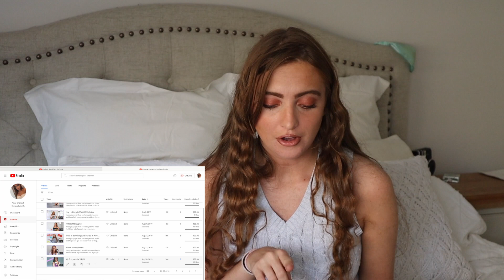REACTING to my old YouTube videos *CRINGE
Hope you guys enjoyed this video. I'm so glad I didn't continue YouTube back then because then I would have more Cringy videos on my channel lol. Stay Positive xx